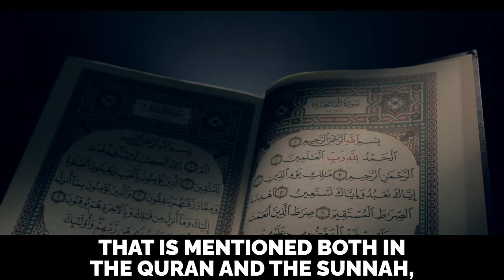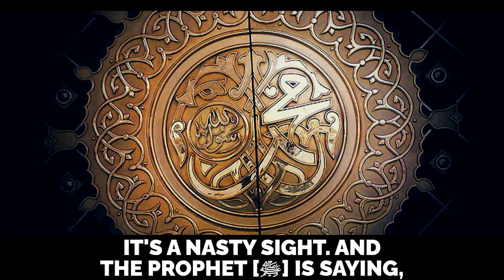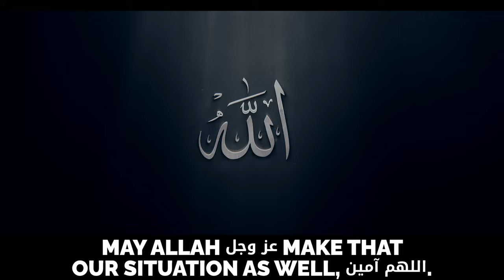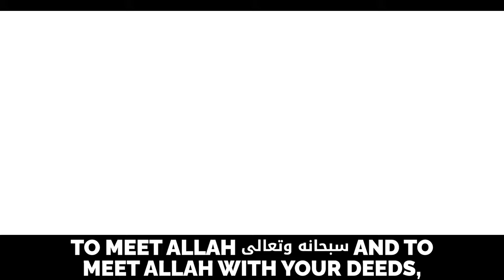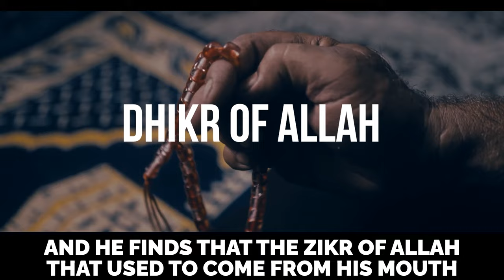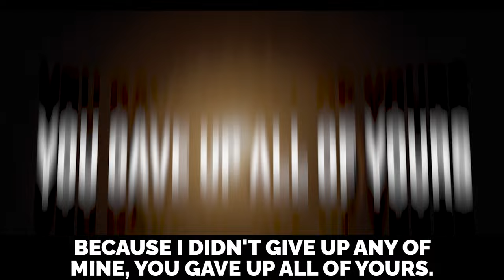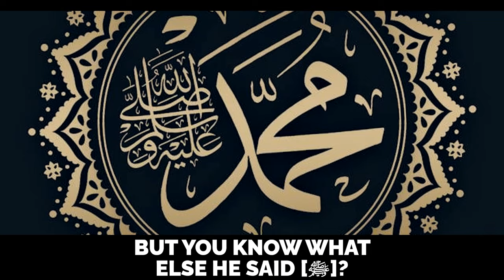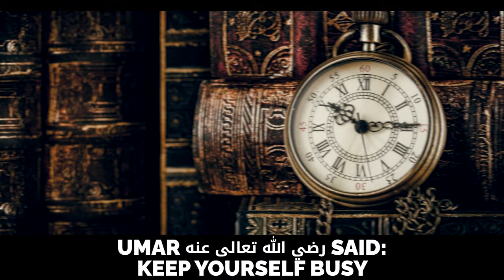THIS MUSLIM WILL HAVE 2 TONGUES MADE OF FIRE ON JUDGEMENT DAY!